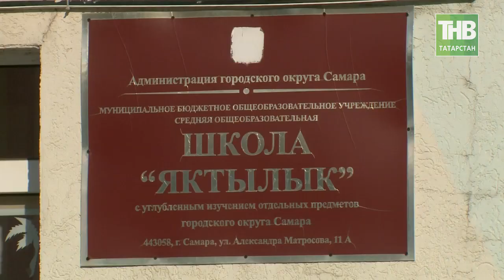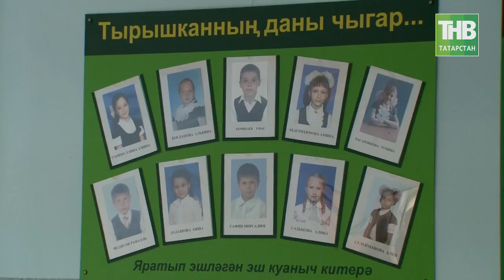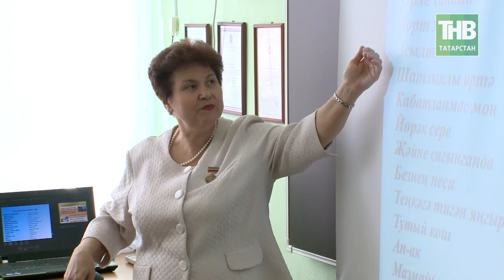Татарский Титаник в Самаре. 7 Дней - ТНВ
21 февраля весь мир отметил Международный день родного языка. Он был установлен 17 ноября 1999 года на 30-й генеральной конференции ЮНЕСКО с целью сохранения и развития языкового и культурного разнообразия и поддержки многоязычного образования. Дата - 21 февраля - была выбрана не случайно. Именно в этот день в городе Дакке , ныне столице Бангладеш в 1952 году от пуль полицейских погибли студенты-демонстранты, требовавшие придать языку бенгали государственный статус, что и произошло в 1956 году. Цена статуса государственного языка была высока. День родного языка отмечается ежегодно с 2000 года.

Стоит отметить, что каждый год он посвящается определенной теме. В этот раз для нас, для татар,в силу известных событий тема воспринимается особенно остро . Тема Дня родного языка 2018 года звучит так: "Сохранение лингвистического разнообразия и продвижение многоязычия в рамках достижения целей в области устойчивого развития".
Как нам сохранить свой родной язык и главное зачем, а также кто нам в этом поможет?

Координаты:
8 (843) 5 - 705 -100

Таяну ноктасы. В эфире: пн, вт, ср, чт - 19:00

7 дней. В эфире: вс - 19:30, 21:30